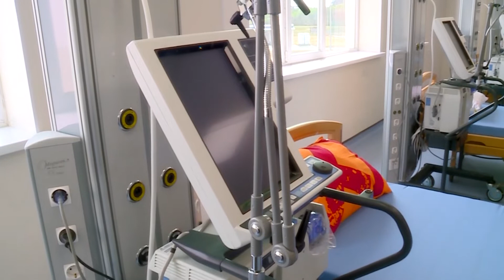რუხის მრავალპროფილური კლინიკა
კორონავირუსთან ბრძოლაში, ზუგდიდის ინფექციური საავადმყოფოს შემდეგ, რუხის მრავალპროფილური კლინიკაც ერთვება, - სამედიცინო დაწესებულების აღჭურვის პროცესს საქართველოს პრემიერ-მინისტრი გიორგი გახარია დღეს ოკუპირებული ტერიტორიებიდან დევნილთა, შრომის, ჯანმრთელობისა და სოციალური დაცვის მინისტრ ეკატერინე ტიკარაძესთან და შერიგებისა და სამოქალაქო თანასწორობის საკითხებში საქართველოს სახელმწიფო მინისტრ ქეთევან ციხელაშვილთან ერთად გაეცნო.

კლინიკას, რომელიც ერთდროულად 100 პაციენტის მომსახურებას შეძლებს, 10 ხელოვნური სუნთქვის აპარატი გადაეცა, რაც ძალიან მნიშვნელოვანია კორონავირუსისგან გამოწვეული მძიმე შემთხვევების სამკურნალოდ.

ჯანდაცვის მინისტრის ინფორმაციით, საჭირო აპარატურით და საწოლებით საავადმყოფოს აღჭურვა რამდენიმე დღეში დასრულდება.

„ეს არის მრავალფუნქციური საავადმყოფო საკმაოდ  სერიოზული შესაძლებლობებით. ის დღემდე გაშვებული არ იყო და ვინაიდან დღეს გვაქვს სერიოზული გამოწვევები, ნახეთ რამდენად სწრაფად შეიძლება ამ საავადმყოფოს ამოქმედება. უახლოეს დღეებში კლინიკა შეძლებს, მოემსახუროს კორონავირუსით პოტენციურად ინფიცირებულ ჩვენს მოქალაქეებს. ასევე რეგიონში იფუნქციონირებს საკარანტინო ზონები. ჩვენთვის მთავარია, მაქსიმალურად სწრაფად ავამოქმედოთ ეს ყველაფერი. მოვუწოდებ რეგიონის მკვიდრ თითოეულ მედიკოსს და ექიმს - სრული მობილიზება უნდა გამოვაცხადოთ.  ჩვენ ვსაუბრობთ არა მხოლოდ დასავლეთ საქართველოზე, არამედ მთელი ქვეყნის მასშტაბით მობილიზაციაზე. ყველას გვესმის, რომ ამ საავადმყოფოს ფუნქციონირებას აქვს სხვა ძალიან სერიოზული დატვირთვაც. მოგეხსენებათ, დიდი რაოდენობით ხალხი გადმოდის საოკუპაციო ხაზის მიღმა ტერიტორიებიდან და რა თქმა უნდა, ჩვენ საოკუპაციო ხაზის ორივე მხარეს თითოეულ მოქალაქეს მივეხმარებით. აქ იქნება ჩვეულებრივი რეჟიმი. ყველა ადამიანი, რომელიც საოკუპაციო ხაზს გადმოკვეთს და დასჭირდება სამედიცინო დახმარება, ის ამ დახმარებას მიიღებს. ვისაც სჭირდება საკარანტინო ზონა, საკარანტინო ზონას მიიღებს. ყველაფერს გავაკეთებთ იმისთვის, რომ დავიცვათ ჩვენი მოქალაქეების ჯანმრთელობა საოკუპაციო ხაზის ორივე მხარეს. ეს კრიტიკულად მნიშვნელოვანია და ეს არის ამ მძლავრი სამედიცინო ცენტრის ამოქმედების ძირითადი ფუნქცია და მისია", - აღნიშნა პრემიერმა.

სამკურნალოდ ჩაყვანილი პაციენტების ოჯახის წევრებისთვის რუხის საავადმყოფოს ტერიტორიაზე გათვალისწინებულია 100-ადგილიანი საერთო საცხოვრებელი, რომლის ტერიტორიაზე ავტოსადგომები და შიდა გზები უკვე მოწყობილია.

მომავალში კლინიკა საუნივერსიტეტო ფუნქციის შესრულებასაც შეძლებს. ადგილზე არსებობს აუდიტორიების, ბიბლიოთეკისა და სპორტულ-გამაჯანსაღებელი ინფრასტრუქტურისთვის საჭირო სივრცე. რუხის მრავალპროფილური სამედიცინო კლინიკის პროექტი სახელმწიფო ბიუჯეტიდან 41 მლნ ლარით დაფინანსდა.

სამშენებლო სამუშაოები რეგიონული განვითარებისა და ინფრასტრუქტურის სამინისტრომ განახორციელა.

კორონავირუსისგან მიყენებული ზიანის შესამცირებლად, მოქალაქეების ჯანმრთელობის დაცვის მიზნით, პრემიერ-მინისტრის დავალებით და ჯანდაცვის სამინისტროს ძალისხმევით, მთელი საქართველოს მასშტაბით კლინიკების მომზადება აქტიურად მიმდინარეობს.